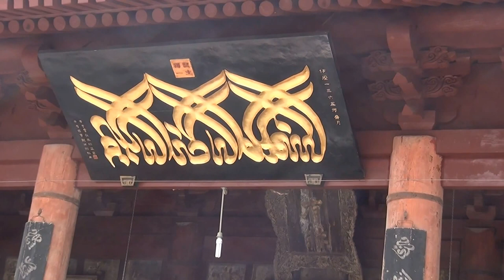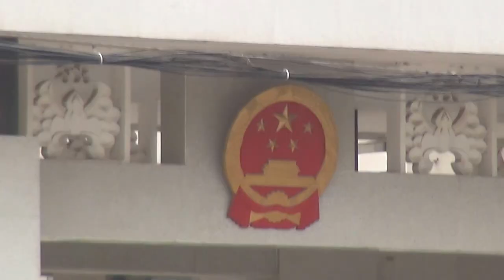22 Xian Muslim Quarter and Mosque